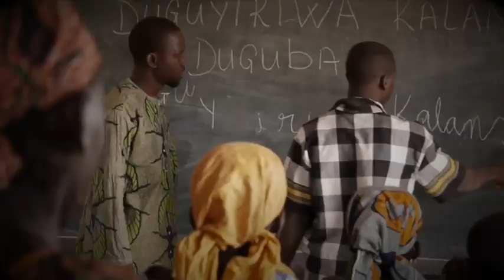ECOLE EN QUESTION POSE LE DEBAT SUR LES ETATS GENERAUX SUR L'EDUCATION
Présentation : Sory I. Diallo
Abdoulaye Aboubacar Touré, SYPESCO
Nouhoum Oumar Diarra, DCAP
Demba Kanté, Parent d'élèves